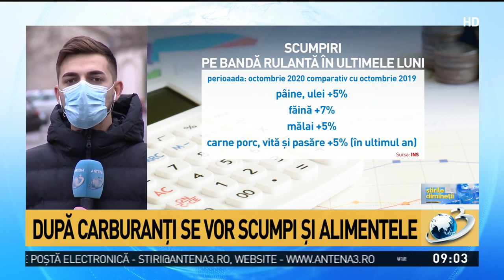Noul an a venit cu scumpiri în valuri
Urmează scumpiri în lanț la produsele alimentare românești. Încă de la începutul lui 2021 s-au scumpit și carburanții.